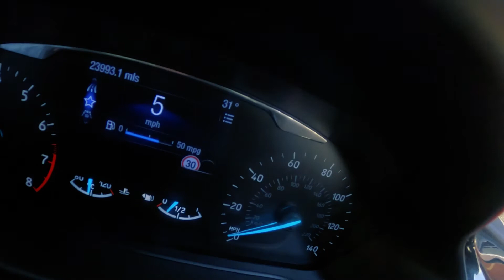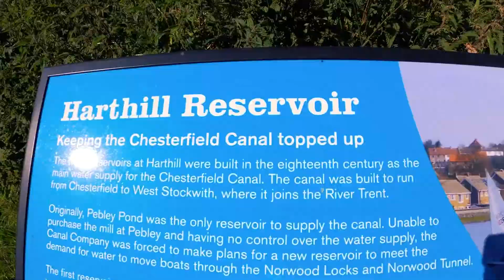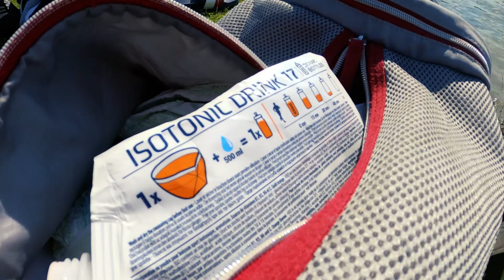Swimming practice for IRONMAN ** holding my breath **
Swimming practice for IRONMAN70.3 went to Rother valley to swim and done practice.

Inspired by Nick Bare, Ross Edgley, Christian Guzman & David Goggins!

My journey to the IronMAN continues...